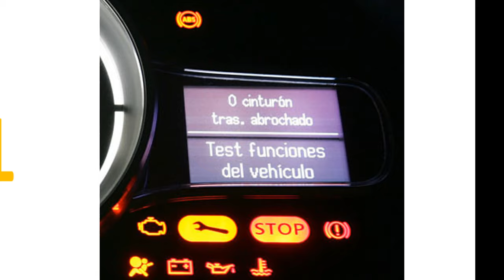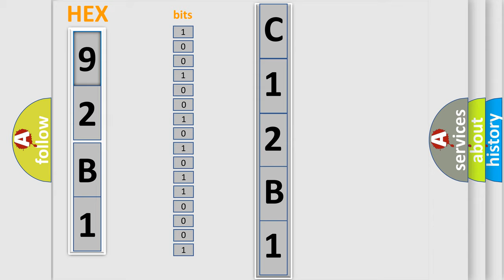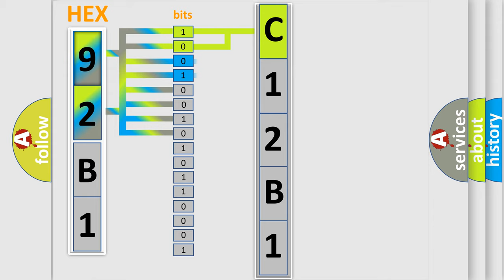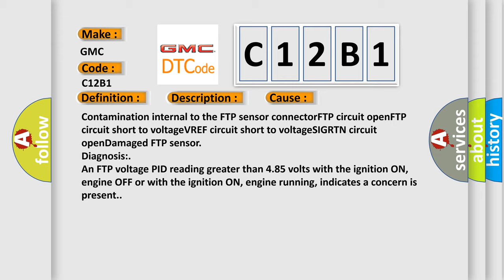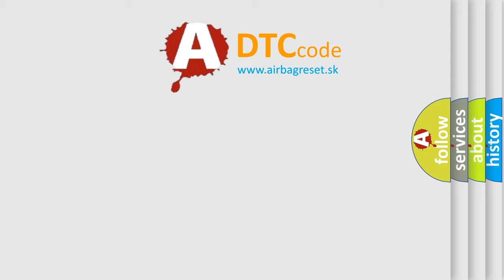DTC GMC C12B1 Short Explanation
Contents:
0:21 Basic DTC analysis according to OBD2 protocol standard.
1:48 Insight into programming
2:58 A diagnostically understandable description of the Diagnostic Trouble Code
3:05 Basic error definition

Make:
GMC
Code:
C12B1
Definition:
EVAP System Pressure SensororSwitch A Circuit High
Description:
This DTC sets when the fuel tank pressure (FTP) sensor signal average jumps above a minimum allowable calibrated parameter.
Cause:
Contamination internal to the FTP sensor connectorFTP circuit openFTP circuit short to voltageVREF circuit short to voltageSIGRTN circuit openDamaged FTP sensor
Diagnosis:
An FTP voltage PID reading greater than 4.85 volts with the ignition ON, engine OFF or with the ignition ON, engine running, indicates a concern is present.